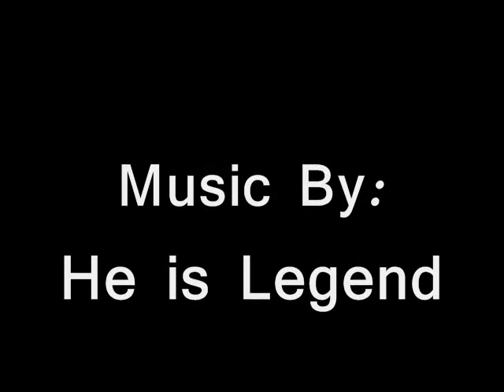Hit for Hit